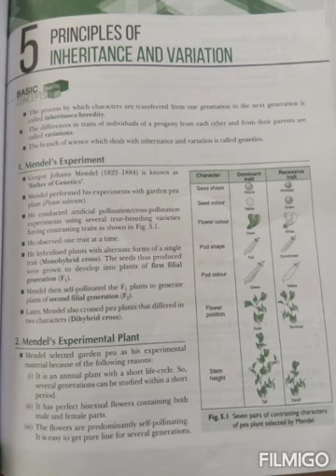Principles of inheritance NCERT text book questions discussions